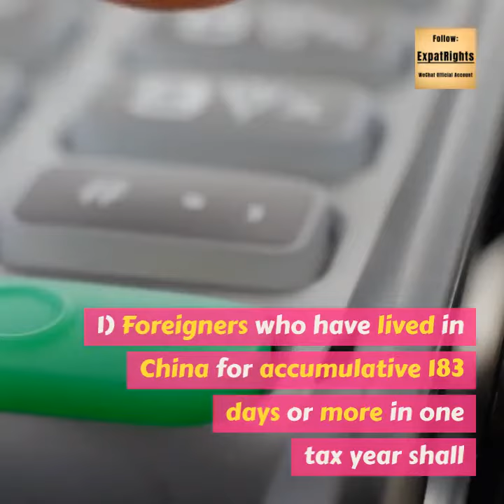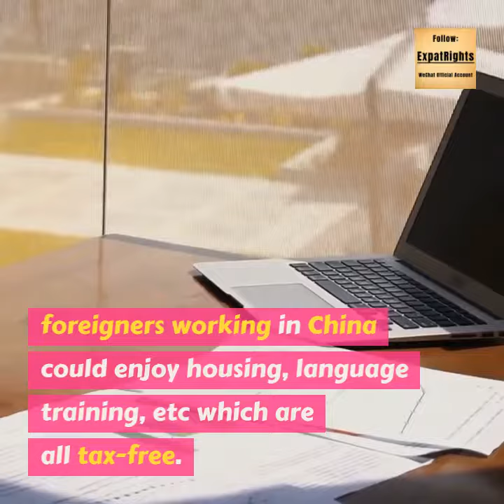New IIT Law's Impact On Foreigners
Since 1st of Jan, 2019, the new IIT law of PRC has come into effect.

Except the general rule applies to everyone, the following points are important for foreigners:

1. Who should pay IIT? What kind of income is taxable?

1) Foreigners who have lived in China for accumulative 183 days or more in one tax year shall pay IIT on their income gained within or outside China. However, if this foreigner stays in China less than six consecutive years, even for each year accumulative 183 days or more, shall be exempted from IIT for his/her overseas income by filing with the competent tax authority.  Moreover, if during these six consecutive years, he/she leaves China for more than 30 days once, the consecutive years will be restarted.

For example, if he/she leaves China for more than 30 days in 2023, which is the fifth consecutive years for he/she lives in China, the consecutive years will restart in 2024.

2) Foreigners who have lived in China for less than accumulative 183 days in one tax year shall only pay IIT on their income gained within China.

2. IIT exemption

In our previous blog: Individual Income Tax in China – How to Pay in 2019? we have listed what kind of income is taxable income.

However, the following income is exempted from IIT:

1) Awards for achievements in science, education, technology, culture, public health, sports and environmental protection granted by foreign or international organizations;
2) Insurance indemnities;
3) Basic pension.

3. Tax deduction or preferential treatment?

Before this new IIT, foreigners working in China could enjoy housing, language training, children’s education subsidies etc., which are all tax-free.  However, according to new IIT law, six items of expenses related to people’s livelihood could be deducted, such as children’s education, continuing education, housing rent etc.  Then the question is: do foreigners have to follow the new law or what?

According to a notice issued by General Taxation Administration, from 1st of Jan, 2019 till 31st of Dec, 2021 (transition period), foreigners could choose to enjoy the original rule on tax-free subsidies or choose to follow the new IIT law for expenses deduction.  But once he/she makes the choice, he/she has to stick to it in the whole tax year.

After the above-mentioned transition period, the original subsidies will not apply any more.  Only expenses deduction listed in new IIT law will apply.